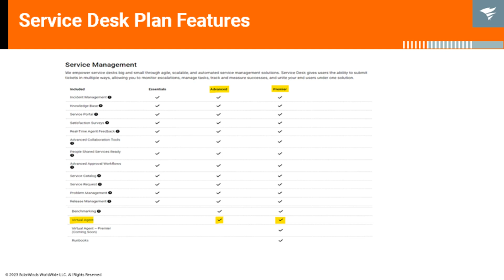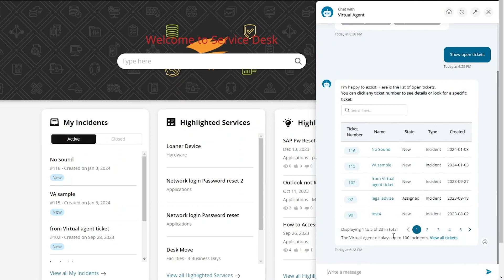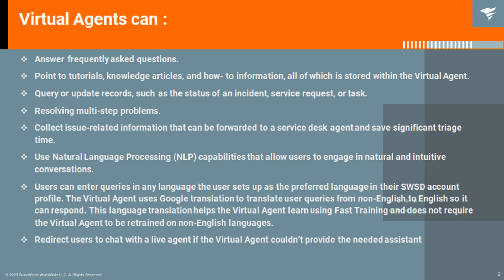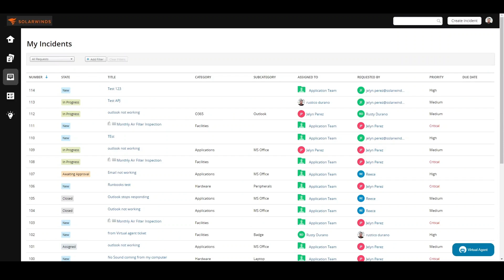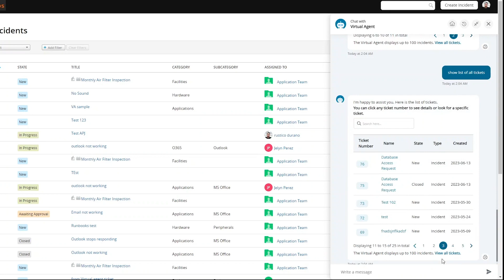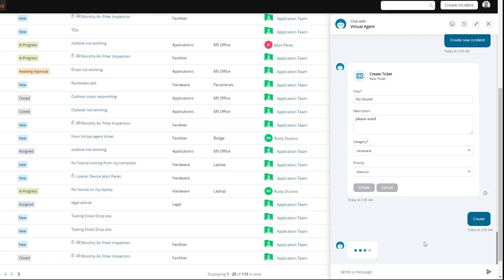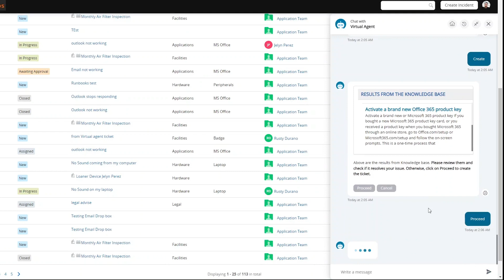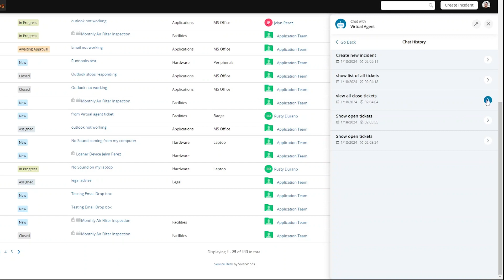Enabling Virtual Agent | SolarWinds Service Desk Tutorial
For the latest live and on-demand training, go to the Customer Portal